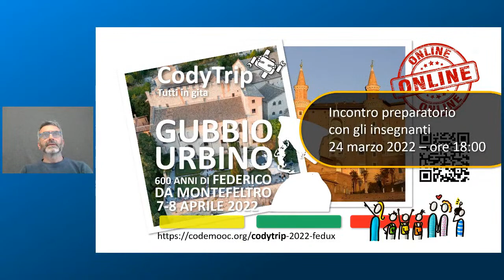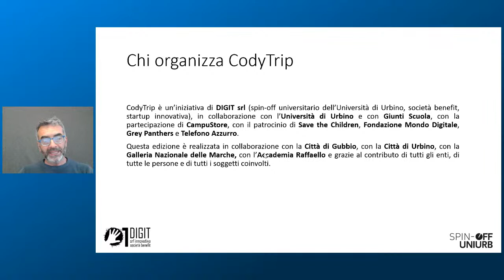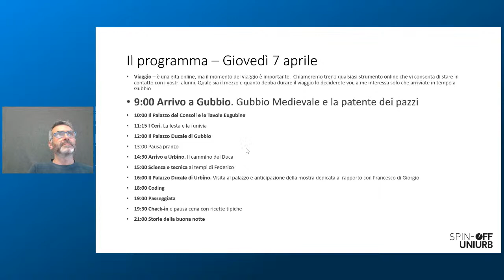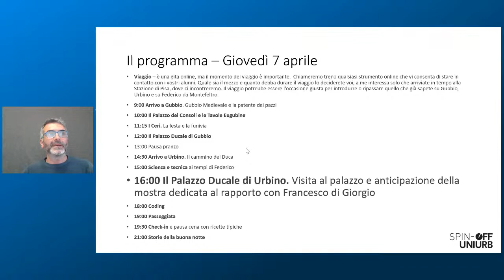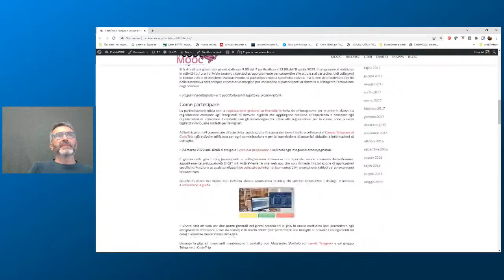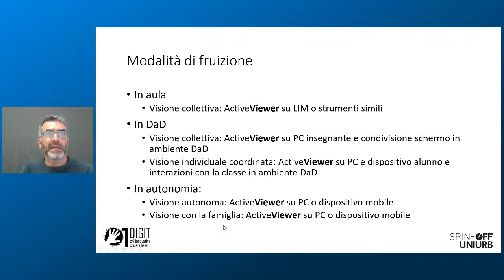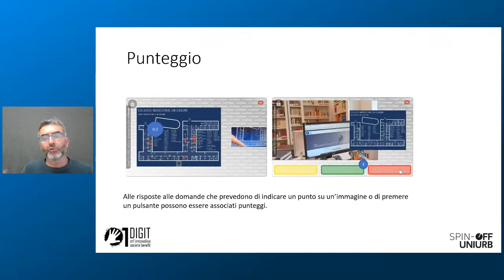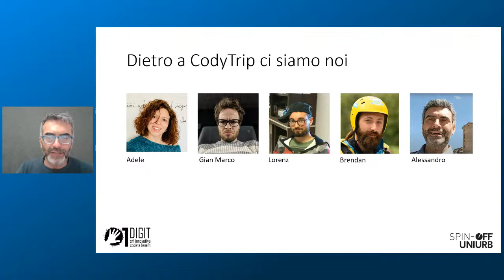CodyTrip 2022 FeDux - Incontro preparatorio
Webinar preparatorio della gita online a Gubbio e Urbino per i 600 anni di Federico da Montefeltro. Un viaggio nel rinascimento tra meravigliosi palazzi, arte, scienza, tecnica, documenti inediti e messaggi cifrati.